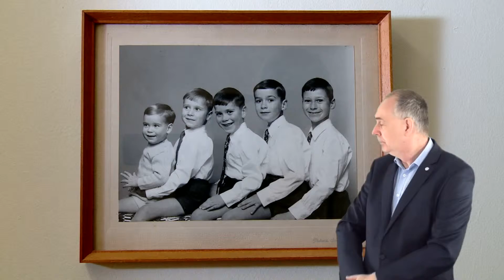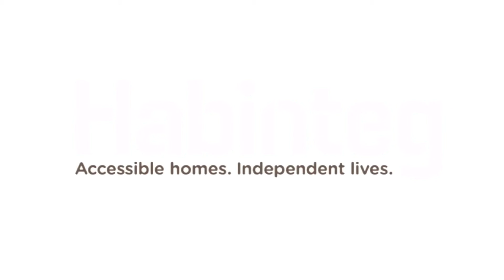My Accessible Home - Chris McNamara (signed)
In the second of Habinteg's My Accessible Home video series, Habinteg tenant, Chris McNamara, reveals that finding an accessible home that fulfils his needs has been key to maintaining his independence.